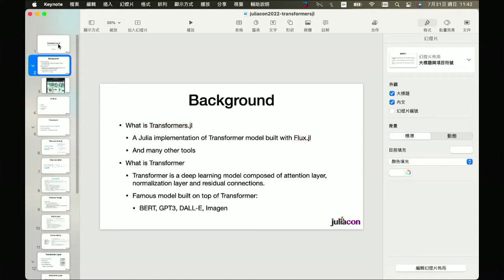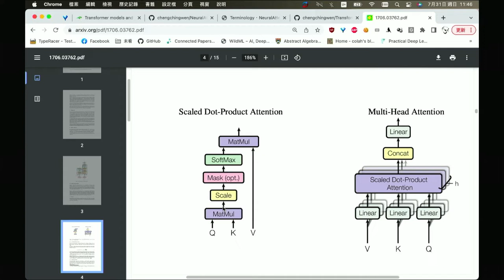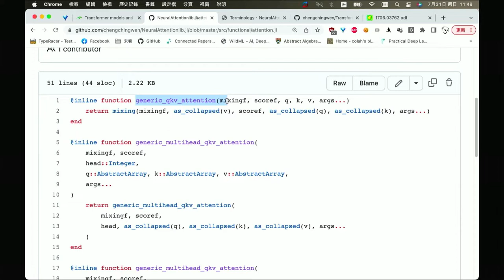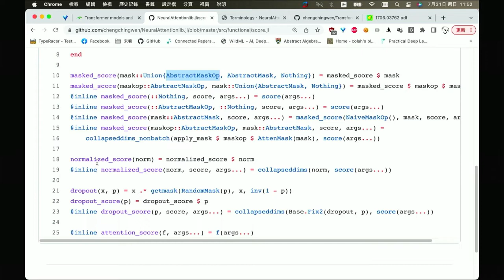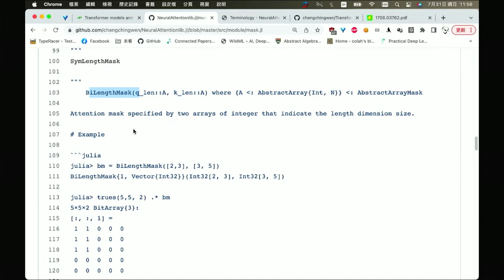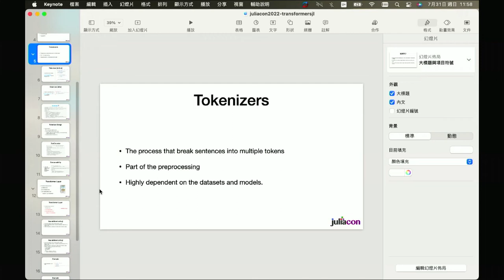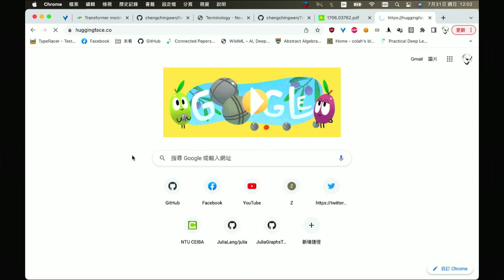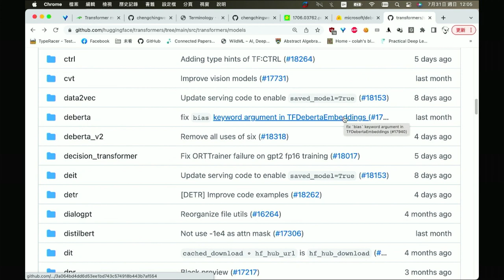Transformer models and framework in Julia｜Julia Language